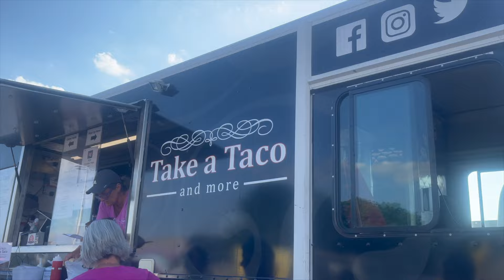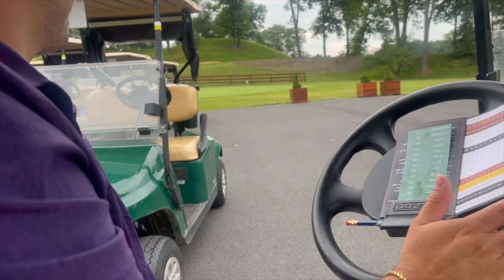☀️Weekend In My Life: Striving for Balance: Workouts, Golfing, Nail Inspo, Spicy Romance Book REC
Hey girl welcome or welcome back to another vlog🤍 Hangout with me during a weekend in my life! Balancing workouts, hitting the golf course with cody, exploring some fun nail designs, and sharing my newest spicy romance book hehe – it's all about finding the perfect mix of relaxation and adventure ya know LOVE YA, hope you enjoy!!

🗝️Amazon Store front:

🎥Camera/filming equipment: